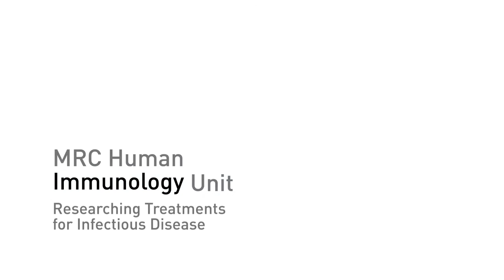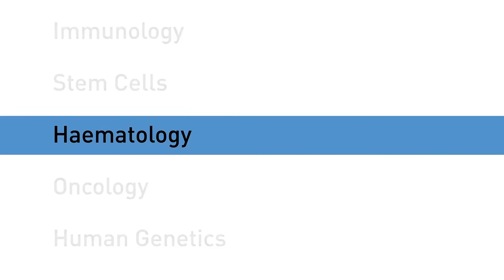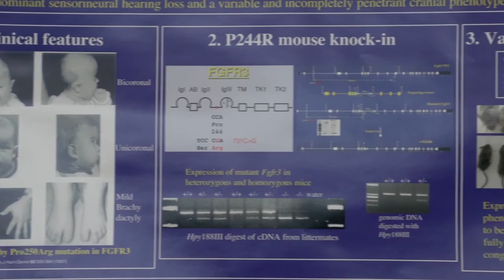Research at the MRC WIMM this is what we do (short)